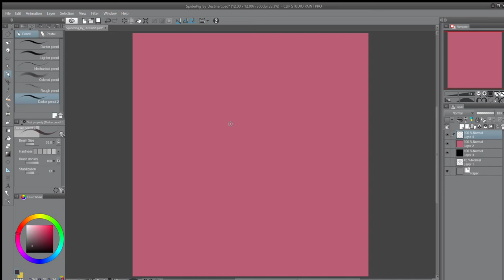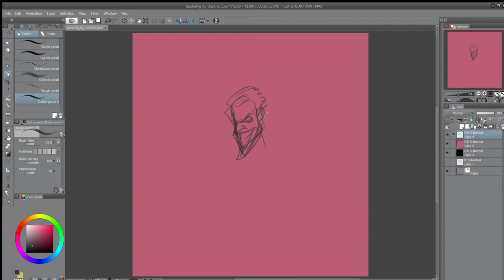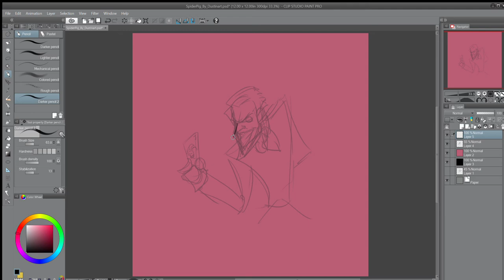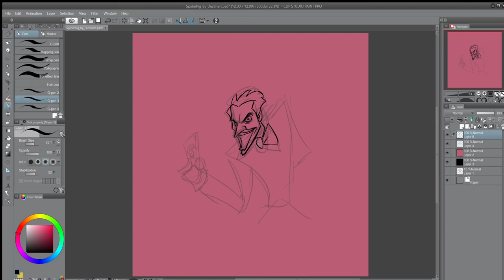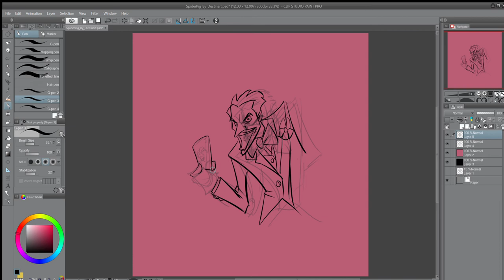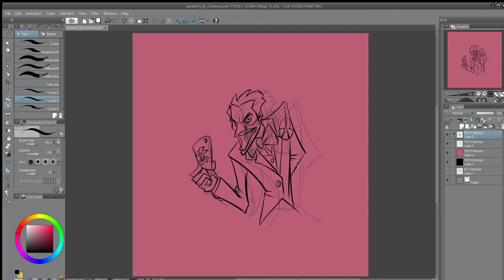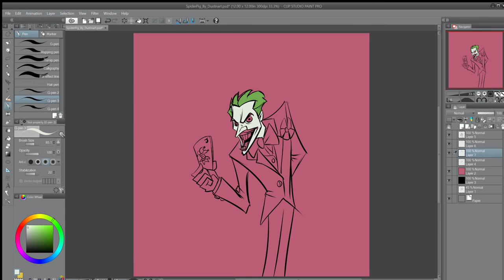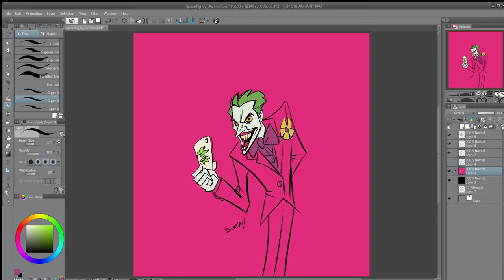The Joker drawing masterclass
Check out our comic artist Dustins drawing of The Joker, you can pause the video and copy him as he draws.  Share any drawings you do on line and tag us in your pictures @neymarjrcomics and we will share the best with our audience!

This little masterclass is ideal for children and adults that love to learn how to draw Super Mario bros.

You can check out Dustin Evans comic work for real and for free in